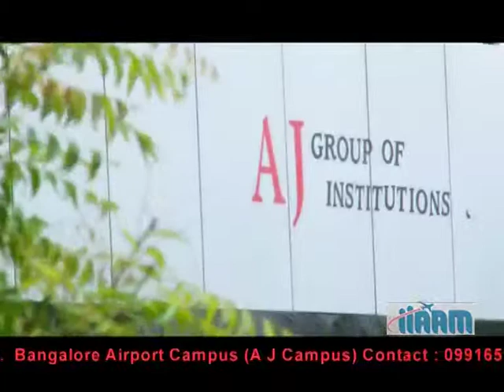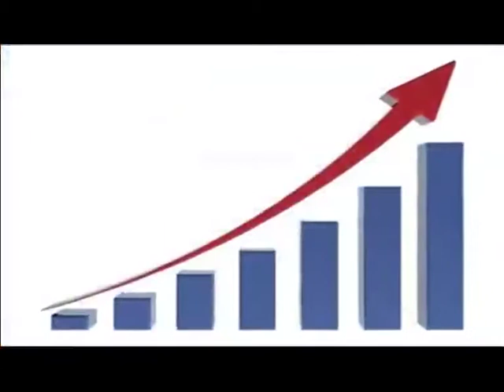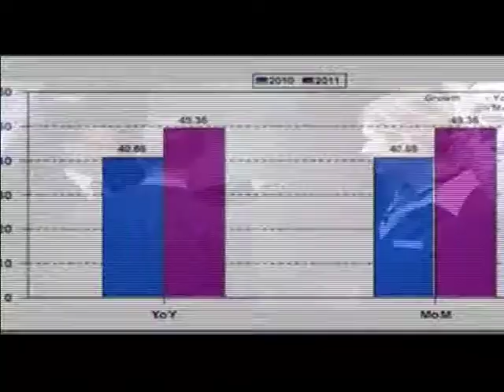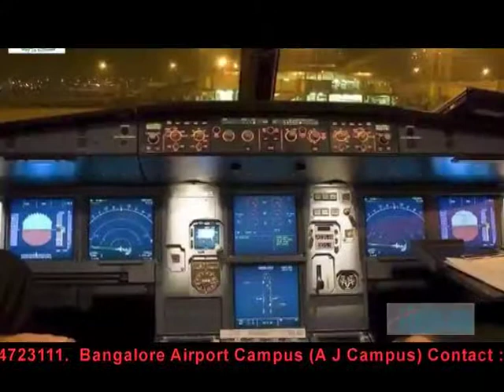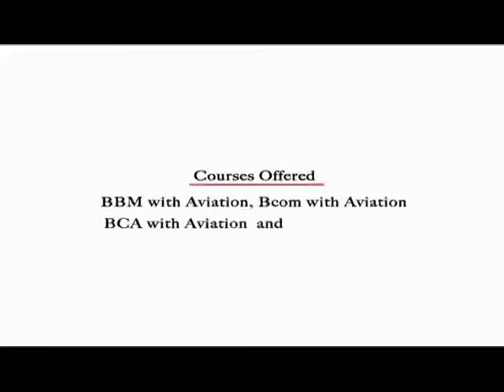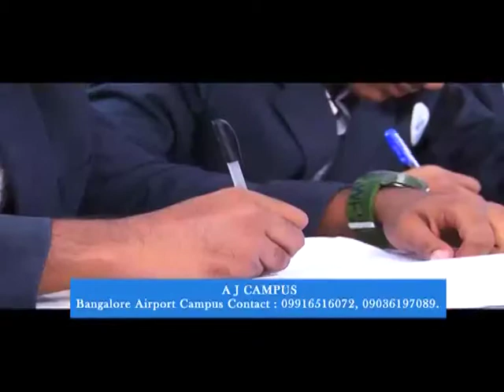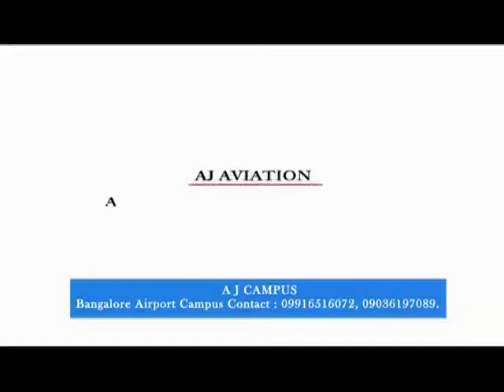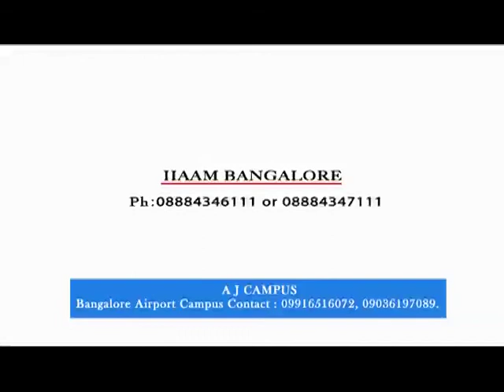A J Aviation short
aj aviation